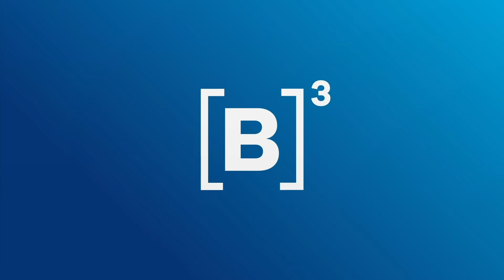B3 | Mudar para seguir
Acreditamos em experiências que transformam. Mesmo em um ano tão diferente como foi 2020, nos reinventamos e isso só foi possível porque pavimentamos a nossa jornada junto com o time B3, com a sociedade, nossos parceiros e nossos clientes. Aprendemos novos jeitos de viver, de trabalhar e de estar ao lado das pessoas, mesmo á distância. O vídeo abaixo é nosso desejo de um 2021 em que possamos continuar construindo o melhor juntos. Boas Festas!

PraTodosVerem PraCegoVer Um vídeo com mensagem de encerramento de ano da B três, com imagens que demonstram algumas situações vividas ao longo do ano, de acordo com a narração.